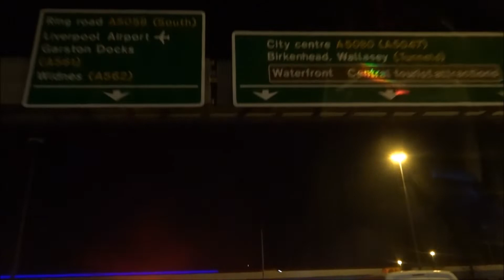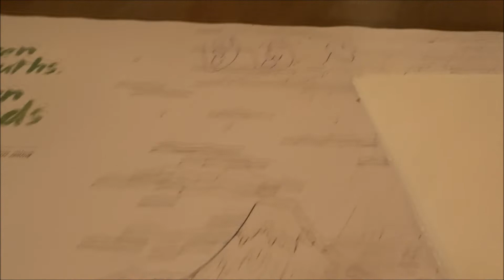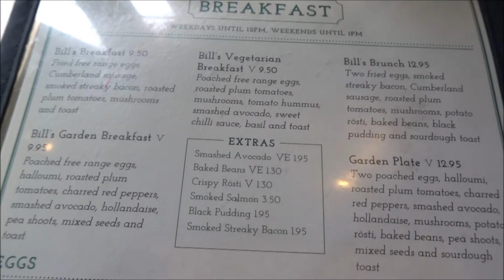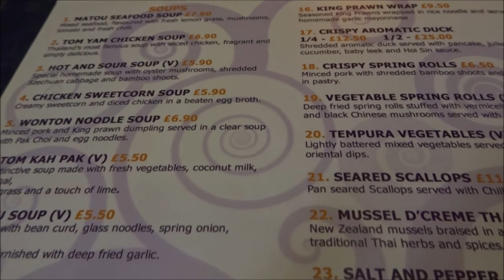Liverpool 2019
We head over the Pennines to feel the Mersey Beat in Liverpool for a short break. We stay in the Premier Inn at the Albert Dock and have a romantic valentine meal in a French bistro.